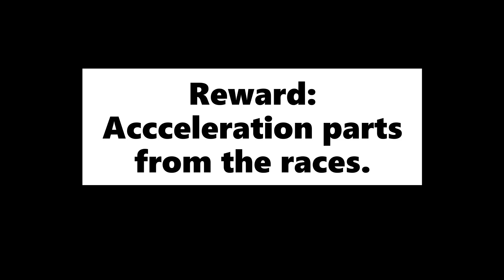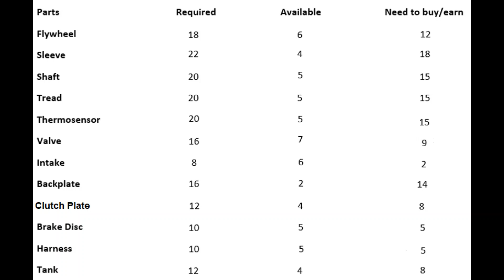Information for BMW Z4 M40I Event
Car: BMW Z4 M40I